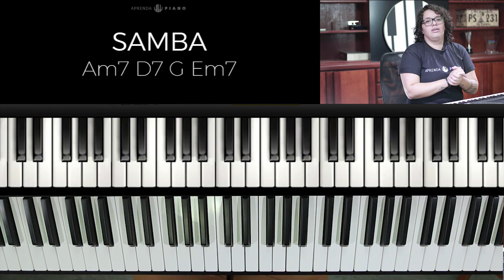Aprenda a Tocar Samba no Teclado